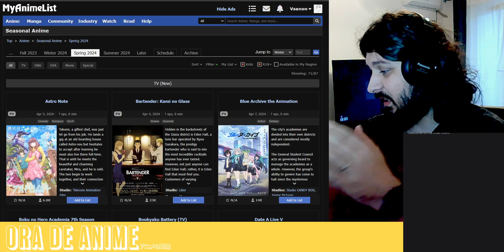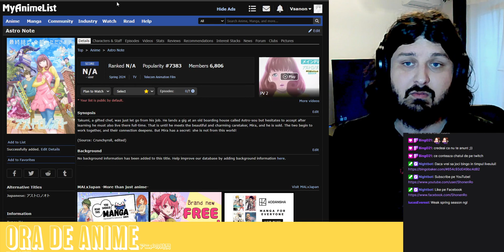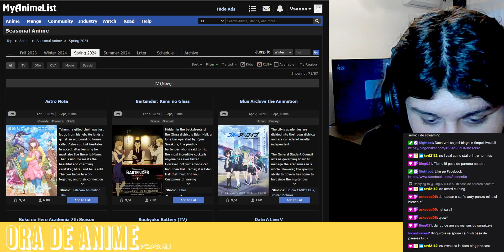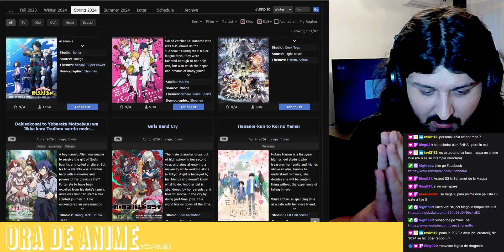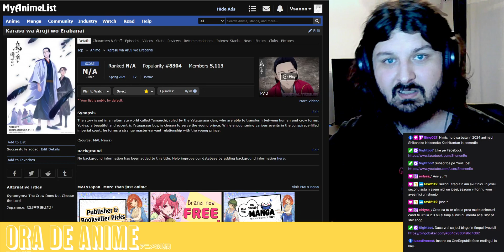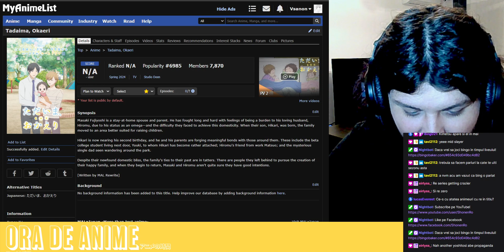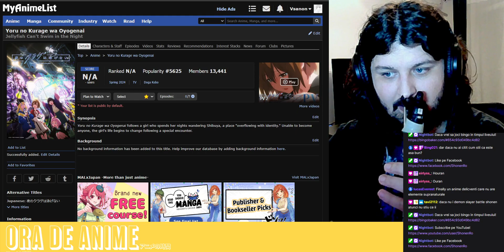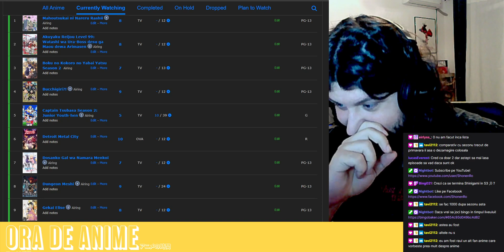Demon Slayer, Kaiju No.8, Bartender, The Fable, Windbreakers, PRIMAVARA BUNA SAU REA? CE URMEAZA?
Bun venit dragii mei la Ora de Anime. Eu sunt Raul, un alt fan anime care vorbeste prea mult despre anime. Si azi la Ora de Anime ne uitam la Demon Slayer, Kaiju No.8, Bartender, The Fable, Windbreakers, PRIMAVARA BUNA SAU REA? CE URMEAZA? Pe data viitoare.

Chapters:
00:00:00 Intro
00:00:11 Ora de Anime Intro